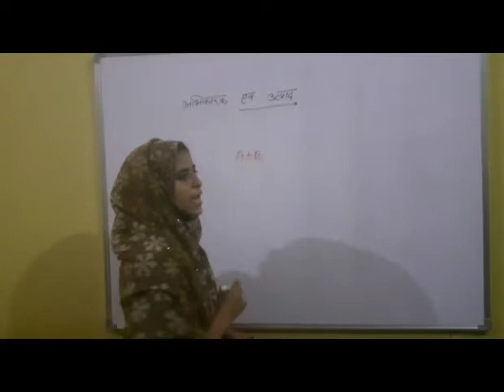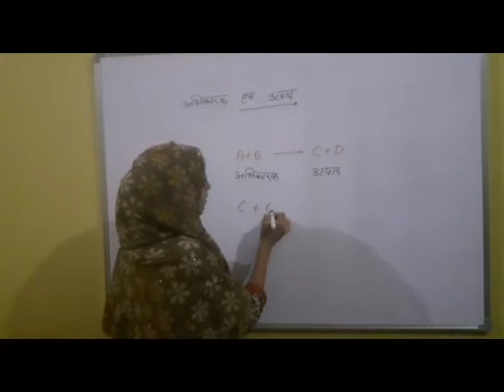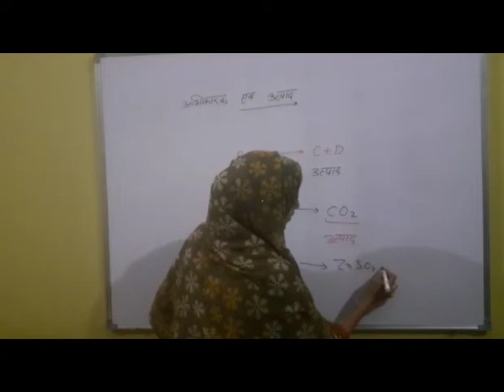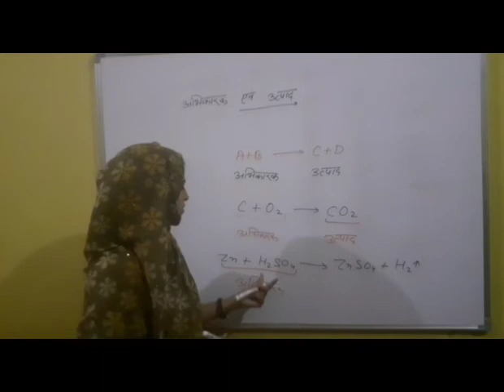अभिकारक और उत्पाद में अन्तर।।Abhikarak or utpad।।Reactant & Product।।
Abhikarak or utpad
jb bhi hum kisi pdarth ki rasaynik abhikirya krate hai to hmara pdarth ek nye pdarth mai bdl jata hai..abhikirya se phle k pdarth ko abhikarak khte hai or abhikirya k bad jo nya pdarth bna use utpad khte hai